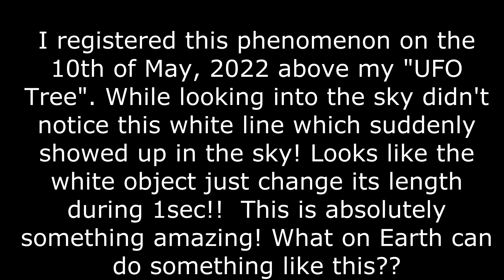Bizarre, dotted white line in then sky!!! Laser?? Alines fight..?